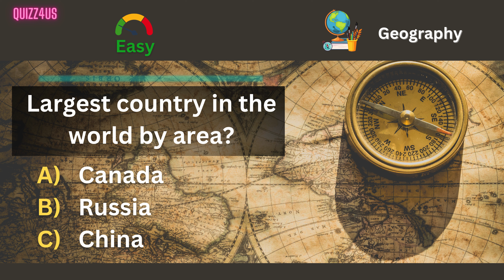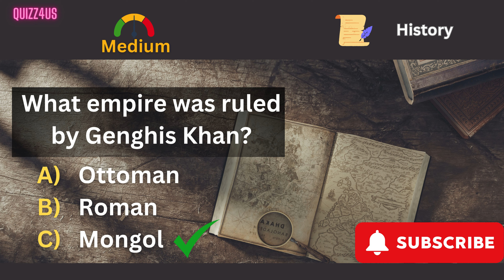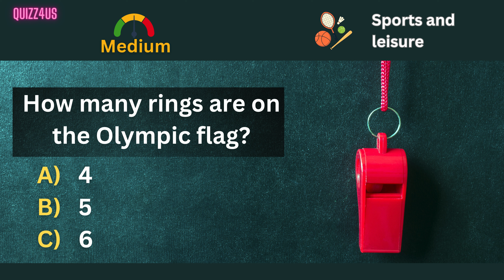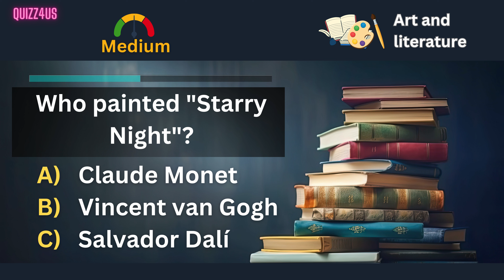Can You Beat The Hard Quizzes? 🧠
🎉 Welcome to the Increasing Dificulty General Knowledge Quiz Challenge! 🎉

Are you ready to test your knowledge across various categories with questions ranging from easy to hard? Dive into this exciting Trivia questions with multiple choice and challenge yourself with 18 questions across six classic Trivial Pursuit categories referencing pop culture and pub quiz theme from easy, medium and hard:
✨ Geography
✨Entertainment
✨History
✨Science and Nature
✨Sports and Leisure
✨Art and Literature

Whether you're a trivia newbie or a seasoned quiz master, there's something for everyone, with the surprising answers

👍 Like this video if you enjoyed the quiz!
💬 Comment your score below and let us know how many hard questions you got correct!